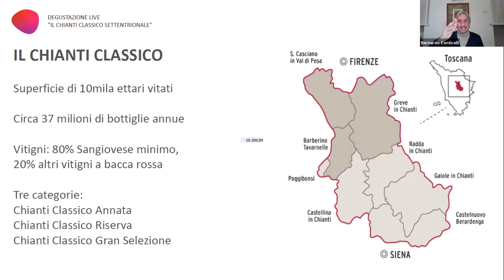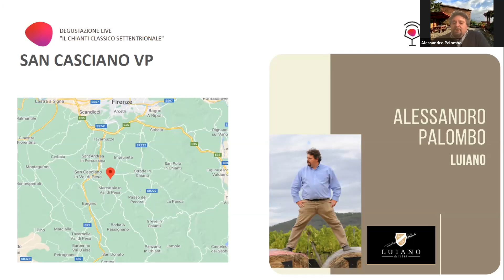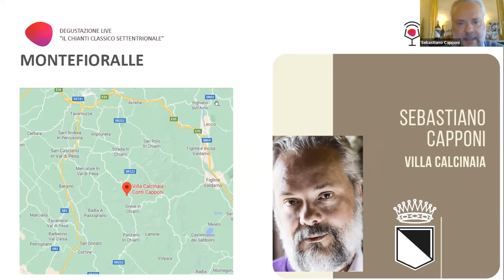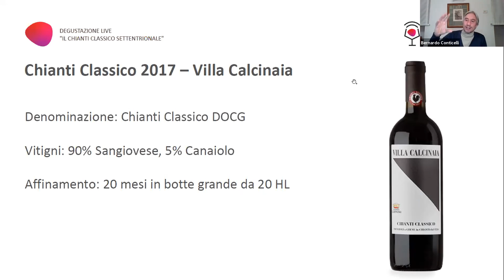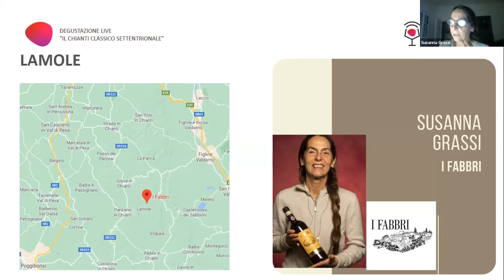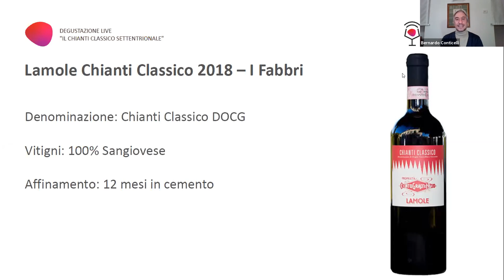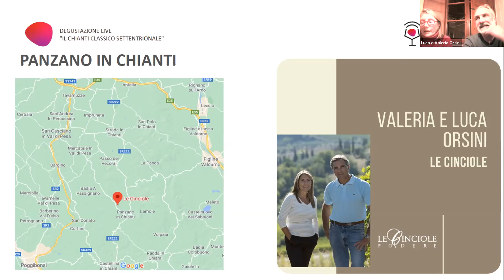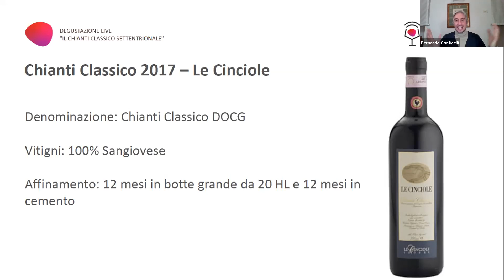Il Chianti Classico Settentrionale: San Casciano - Montefioralle - Lamole - Panzano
Video del 13 Gennaio 2021